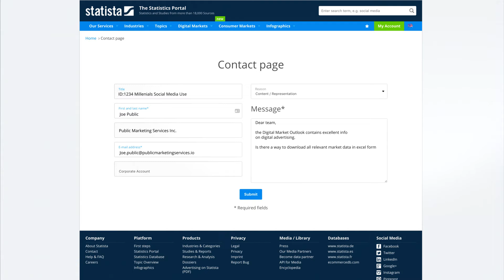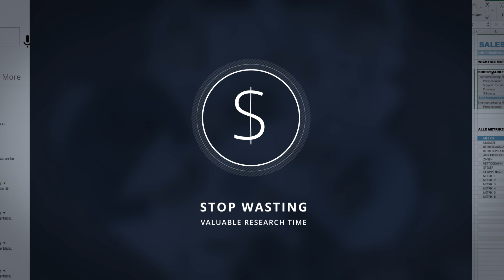Statista Features Custom Research Request